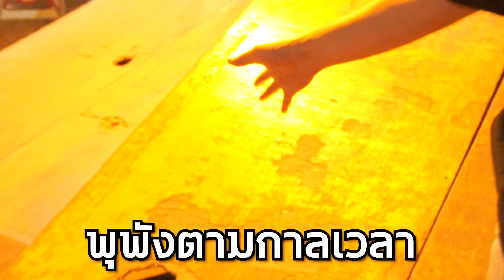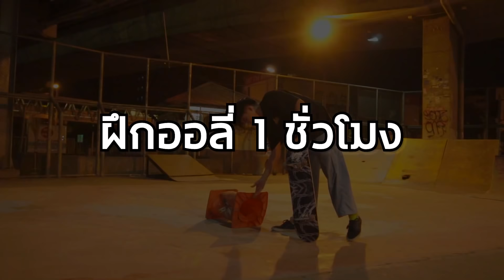บุกสนามใต้สะพาน "วงเวียนใหญ่" | เริ่มเป็นเด็กบอร์ด EP.2